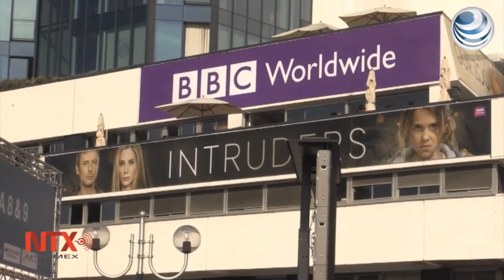Presenta Carrillo Lavat nuevo Sistema de Radiodifusión en México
El nuevo canal de televisión buscará que sea recibida la señal pública en todo el país.